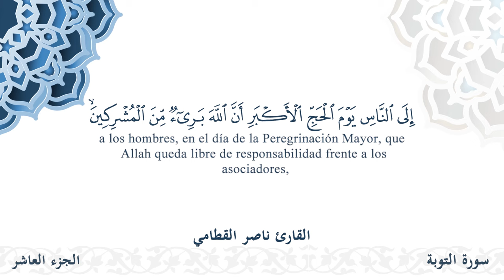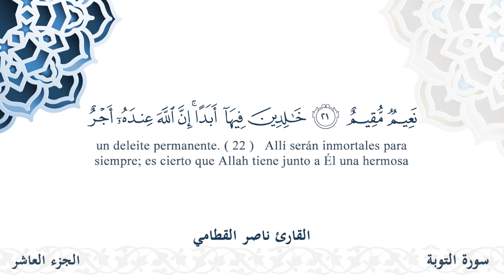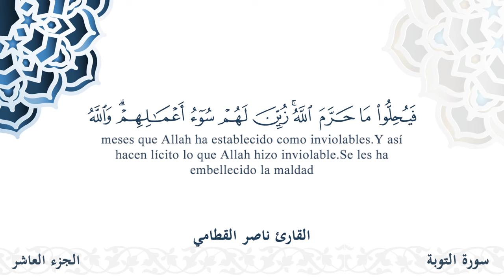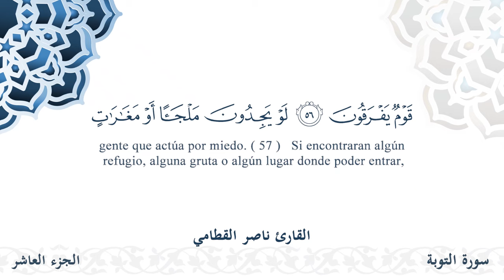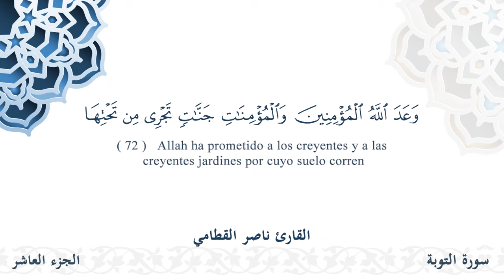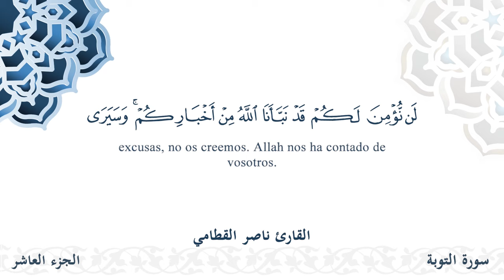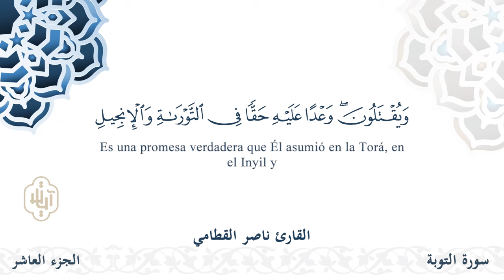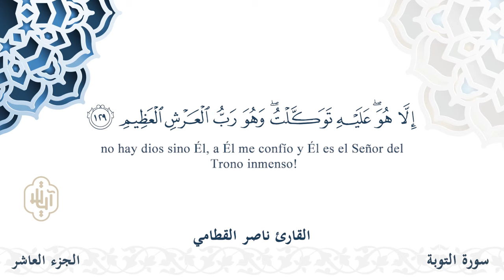سورة التوبة - القارئ ناصر القطامي | مشروع